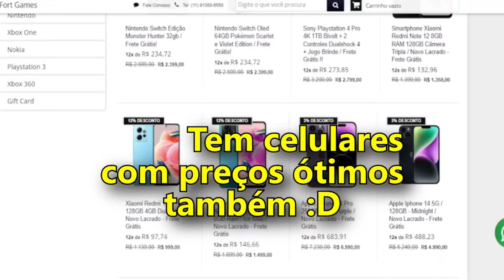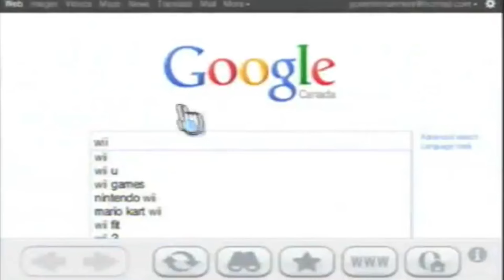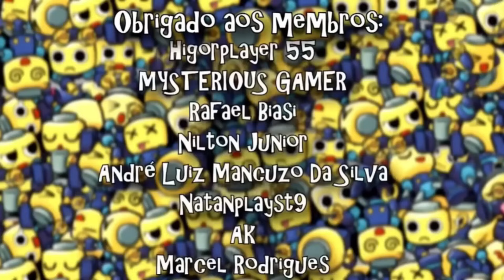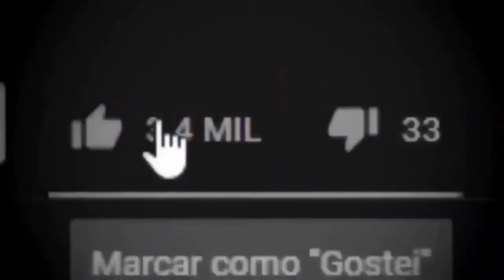COMPARANDO PS2 e WII (SEM FRESCURA, Jogos, Gráficos, Specs, VS, MELHORES MODELOS de TODOS)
O PS2 (Playstation2) e Wii (Nintendo) São dois consoles bem similares da sexta e sétima geração! Ambos tem muitas similaridades, desde hardware a até biblioteca! Entretanto, nunca ficou definido exatamente qual dos dois era melhor em certos pontos, como gráficos, especificações, biblioteca (jogos), controle, modelos e afins, e no vídeo de versões/comparação/modelos de hoje, irei comparar os dois, para assim você poder formar qual é o melhor! Eu sou Joe, e esse é o meu canal, Joeveno.

Comparando PS2 e Nintendo Wii
Comparação de PS2 e Wii
Diferenças PS2 e Wii
Todas as Versões do Nintendo Wii
Todas as Versões do PS2
Todos os Modelos do Nintendo Wii
Todos os Modelos do PS2
As Semelhanças entre PS2 e Nintendo Wii
Nintendo Wii Versões
COMPARAÇÃO MAIS COMPLETA ENTRE PS2 E Nintendo Wii
PS2 Versões
Nintendo Wii Versões
Novo Playstation
Novo Nintendo
PS2 V.S Nintendo Wii
Comparativo PS2 e Nintendo Wii
Especificações PS2 e Nintendo Wii
Nintendo 2020
Playstation 2020
PS2 Slim
PS2 Fat
Playstation VS Nintendo